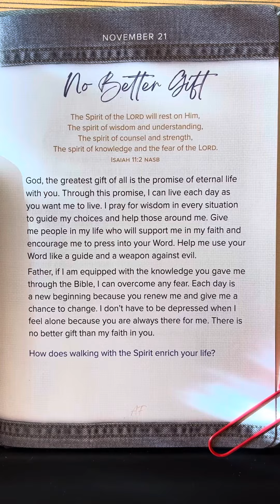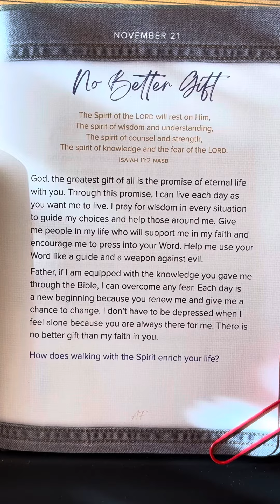November 21 - 365 Days Of Prayer For Teens